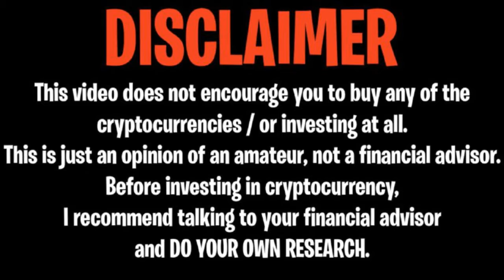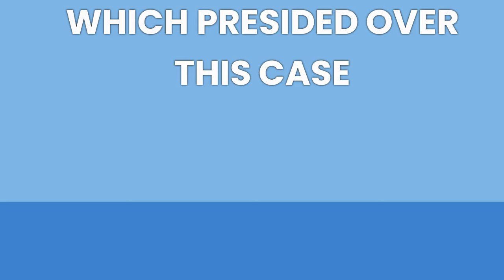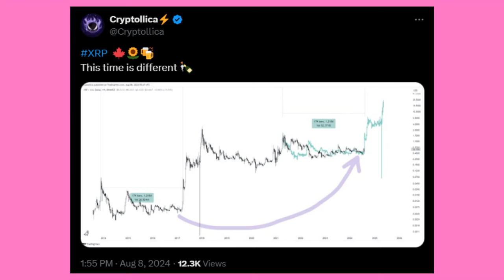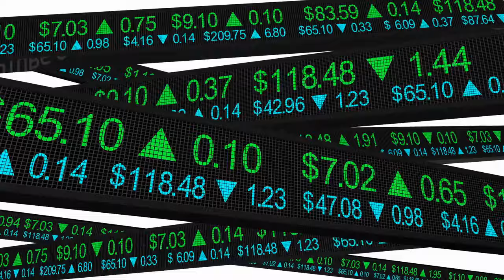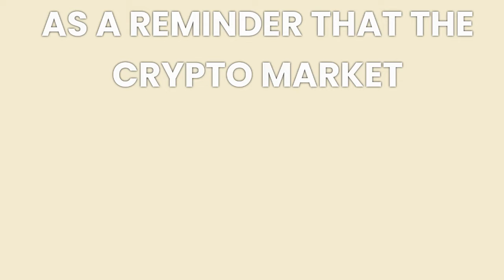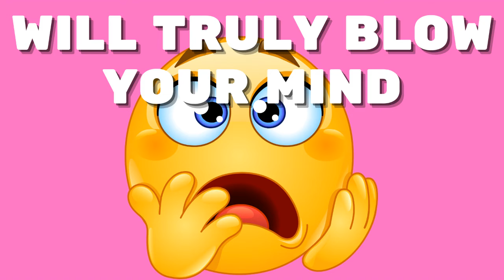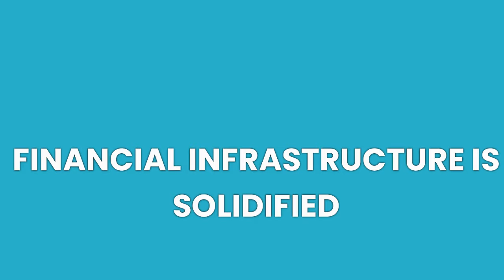XRP RIPPLE: AI DESTROYS SEC!! $52.34 ANY MOMENT NOW! - RIPPLE XRP NEWS TODAY